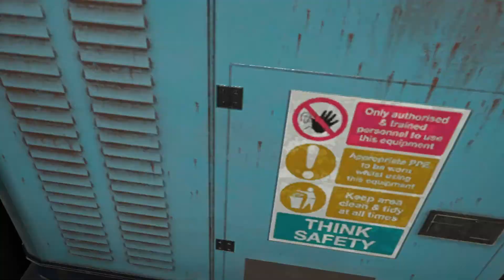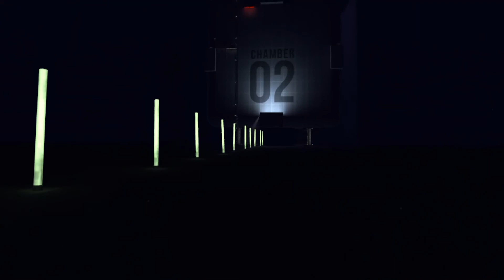Boneworks: Final Final Boss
Climbing and falling, Punchy Punchy, More Climbing and falling, and Darkness